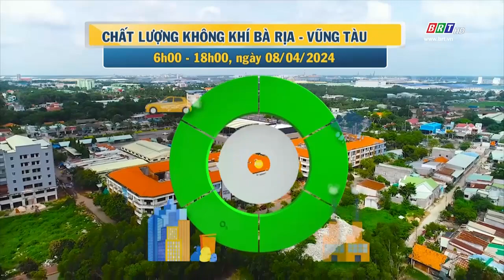Dự báo thời tiết và môi trường tỉnh BR-VT đêm 8/4/2024 | BRTgo